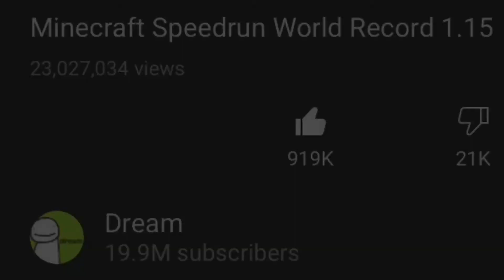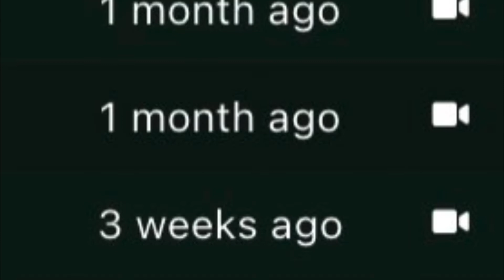Why Minecraft Speedrunning blew up | Documentary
Music I used:
LEMMiNO - Encounters (BGM)

LEMMiNO - Melancholy (BGM)

Thank you guys for all the recent support! :D